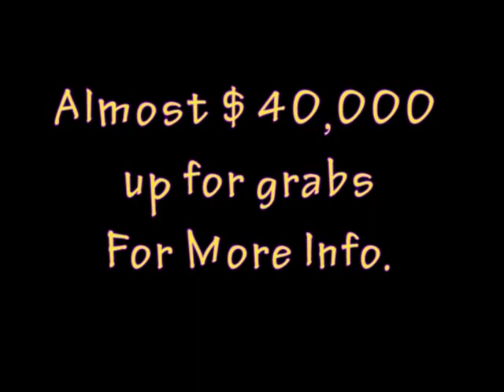Mike Hills Battle of the Big Dawgs Oct. 3,4 2014 at H of H Pro Mod's & Grudge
Mike Hills Battle of the Big Dawgs Oct. 3,4 2014 at H of H Pro Mod's  & Grudge with Index Racing 6.0 & 7.0